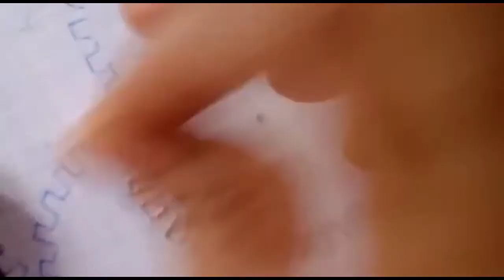Nakshi katha bistar design | sujani ka design | chadar ka design | baby bistar design